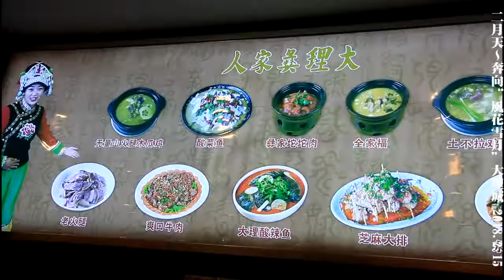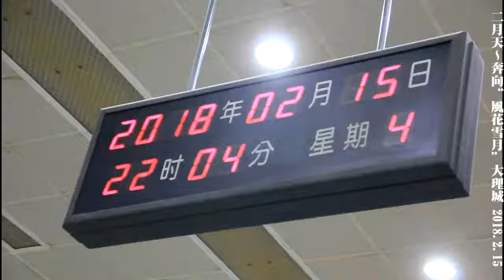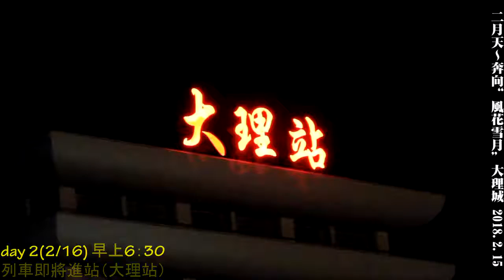二月天～奔向“風花雪月”大理城（2018. 2. 15）